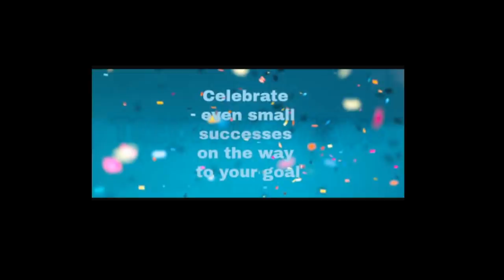Porsha Wms From RHOA Did Your Boyfriend Simon Give You An ultimatum GetBack On RHOA Or No Marriage?